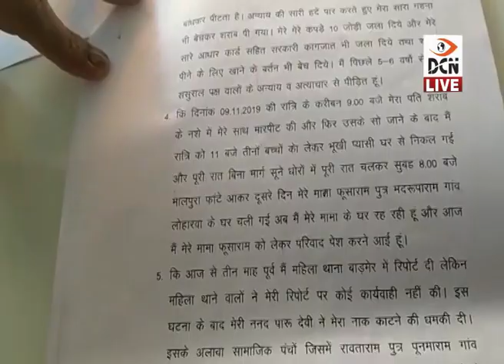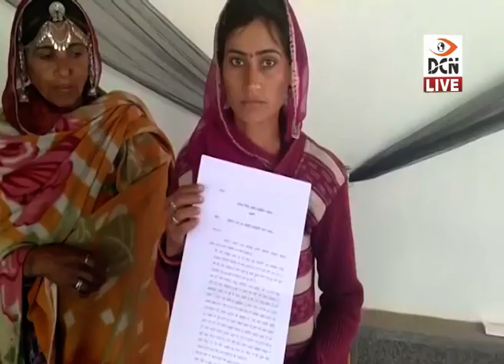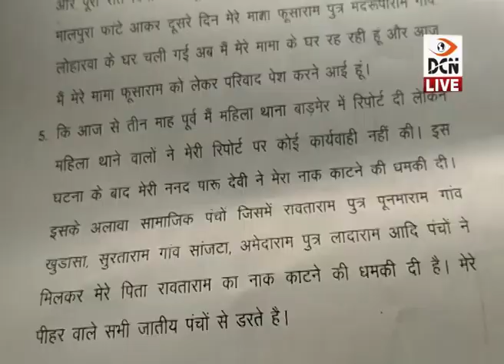दहेज प्रताड़ना: सांजटा में विवाहिता से मारपीट, 50 हजार के लिए घर से निकाला